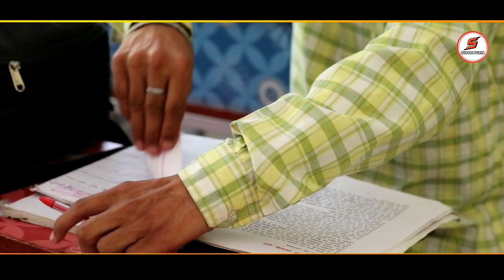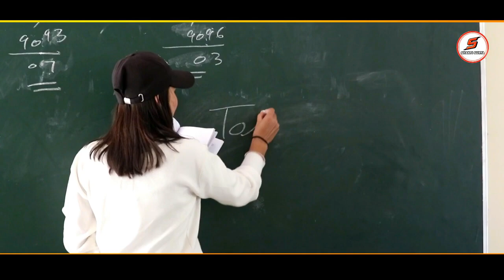KALIYE KOYLE SHAKTI SURYA NEW PAHARI SONG DJ NATI AJAY VIMAL GADDIYALI NATI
Song Title Kaliya Koiyal By Shakti Surya New Pahari Song

हिमाचल के सुपर स्टार सिंगर गुरुजी स्वर्गीय श्री शेर सिंह जी अपनी मधुर आवाज मे गा चुके है उम्मीद है आप सबने सुना भी होगा तथा गुरुजी श्री शेर सिंह जी की ही यादों को ताजा करते हुए हमने इस गाने को Recreate करने की कोशिश की है और इस बार इस गाने को अपनी मधुर आवाज से सजाया है शक्ति सूर्य जी ने |

आप सभी भाई बंधुओं माताओं बहनों और बुजुर्गों महानुभवों को मेरी ओर से मेरा सादर प्रणाम जी । मैं आपका छोटा भाई हिमाचली लोक गायक शक्ति सूर्य। आपके सामने ले कर आया हूं एक और पहाड़ी व गदियाली गाना इस बार एक और छोटी सी कोशिश आपके लिए लेकर आया हूं उम्मीद करता हूं की आप सभी को जरूर पसंद आयेगी और जैसा प्यार और आशिर्वाद आपने मेरे बाकी गानों को दिया है उम्मीद करता हूं कि वैसा ही प्यार और आशिर्वाद इस बार भी देंगे।

Live Show Singer Music For Boking Contact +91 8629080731

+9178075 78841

PRODUCER:- B.R SURYAVANSHI

ARTIST :- Vicky Suryavanshi Yugal Thakur

                 SHAKTI SURYA

                   - SHAKTI SURYA